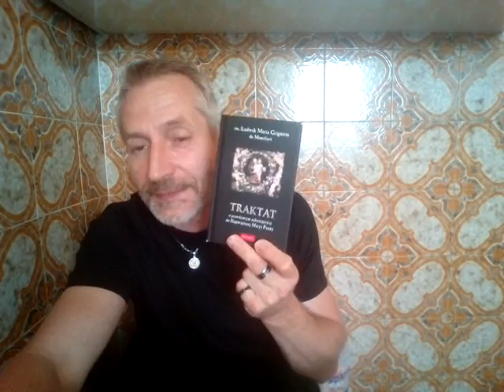Robert Sz. rozmowa o...[1]